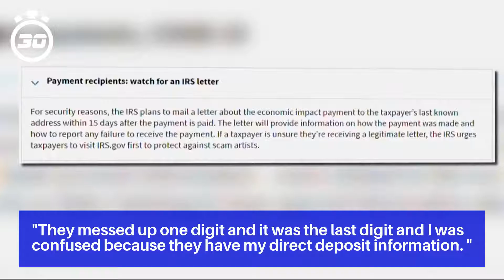As stimulus checks hit bank accounts, many encounter roadblocks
"They messed up one digit and it was the last digit and I was confused because they have my direct deposit information. "

According to the IRS, those who filed 2018 or 2019 tax returns and provided direct deposit information would automatically receive the payments in their bank accounts.

"I don't know how you just send out $1,200 to random bank accounts and not verify that they're actually real. "

The "Get My Payment" tool rolled out Wednesday and was designed to allow people to track the status of their payment and submit their direct deposit information to the IRS if they haven’t in the past, in order to avoid waiting for a paper check to arrive in the mail.

On April 12, Thomas received his 2019 refund from the IRS via direct deposit to his new and active account.